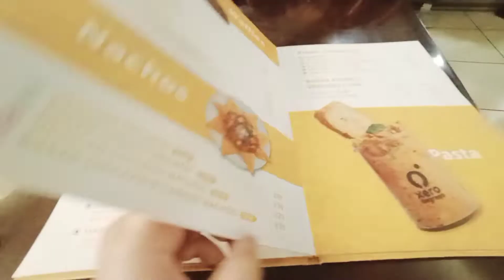Xero Degrees Cafe | xero degree cafe cp | affordable cafe in delhi | Connaught place vlog | Review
Hey Friends,

This video will give you a review about xero degree cafe in delhi.This is the most affordable and pocket friendly cafe in cp(Connaught Place)
in delhi.It you show the ambience of xero degree cafe connaught place.It is one of the most cheap restaurant in connaught place.xero degrees
Cafe will around maximum rs 1200 to 1400 and minimum rs 960 for two people depending upon items(like 4,5 food items).This will video will tell
you about my honest experience and review of xero degrees connaught place resturant in 2022 for below mention points
-food taste
-like how much time the food got served
-for how much time you need to wait to finally get a seat in cafe.
-is it worthy to try a food at xero degree cp Delhi

if you want to try a connaught place food with cheap price then you can try a food at xero degrees cafe.

This video also contain Connaught place vlog which is mainly about the connaught place shopping. I have purchased some affordable earings from Connaught place market.
This is the best deal which i have ever found with an amazing quality and design.

I have ordered below food
-Baked Cheese Nachos
-Pizza Fries
-Margherita Pizza
-Choco Brownie Shakes

Xero degrees Cp Connaught place Delhi Location (Address)
Plot 5, M-37, Block M, Outer Circle Area, Connaught Place, New Delhi

Rajiv chowk

Anjali Singh